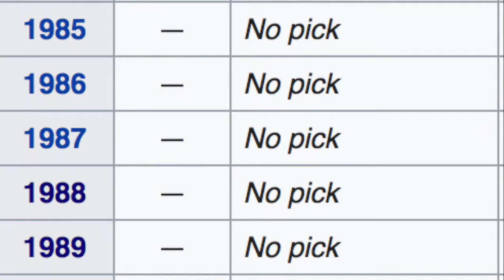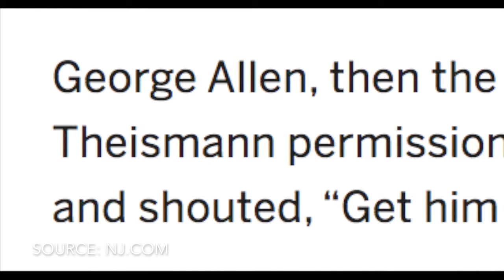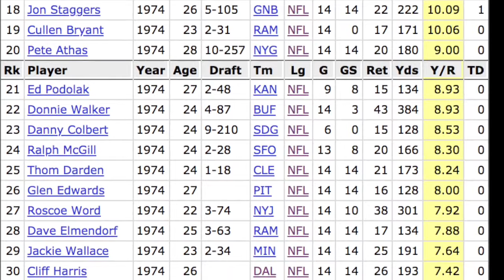Joe Theismann as a Punt Returner? This Happened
In 1974, with former Argonauts QB Joe Theismann sitting on the bench for the Redskins behind Sonny Jurgensen and Billy Kilmer, he saw action in his first season in the NFL... as a punt returner. This is the story about how this future MVP got his start on special teams

NOTE: One part near the middle of the video had to be trimmed due to copyright. The 20 seconds that got cut out were explaining how in 1974, the number one punt returner in the NFL from a yards-per-return standpoint was Lemar Parrish of the Cincinnati Bengals